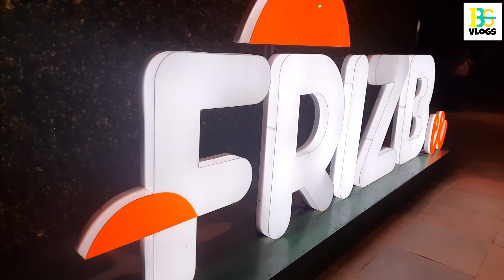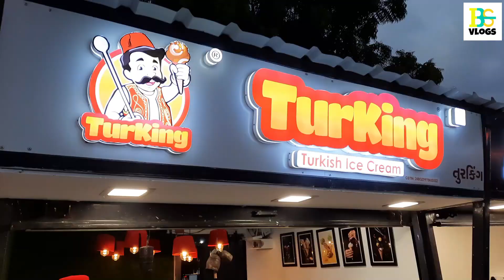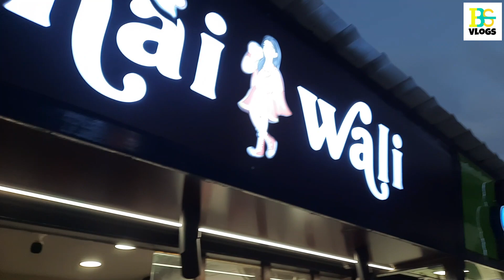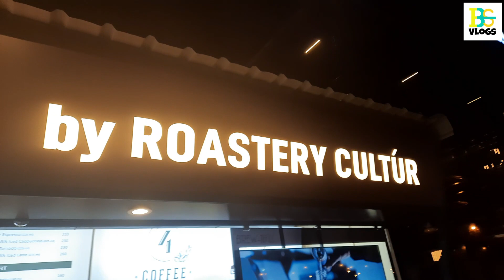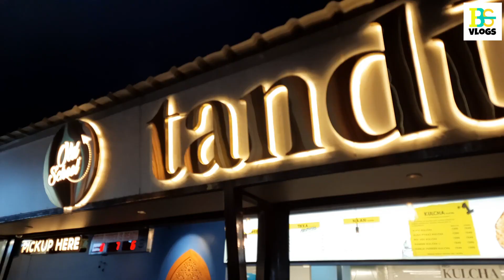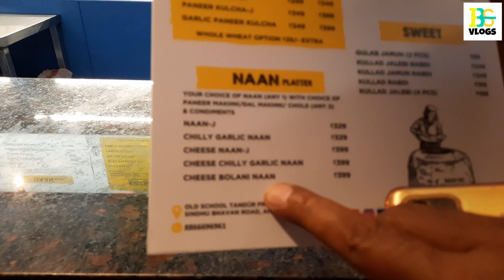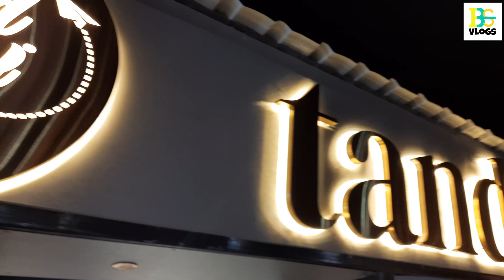FRIZBee SBR - Ahmedabad's Newest place to Chill & Enjoy Lots of Food.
Ahmedabad's newest place to chill & hangout with your love ones,
FrizBee SBR
Nr.Taj Sky Line, Sindhubhavan Road, Opp. Tea Post.

Come & experience the flavors and delicacies.